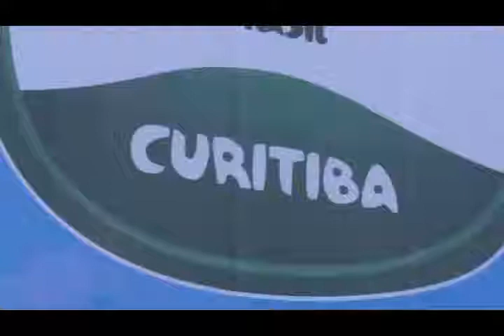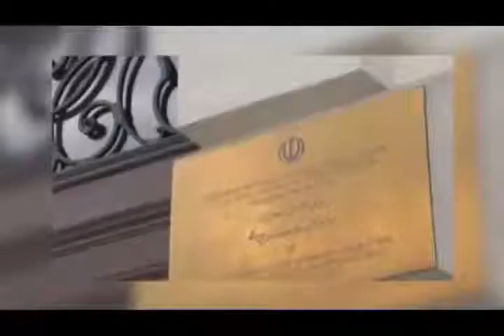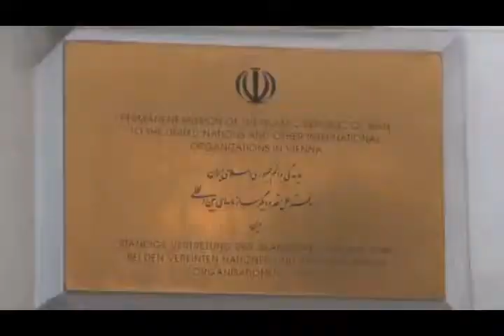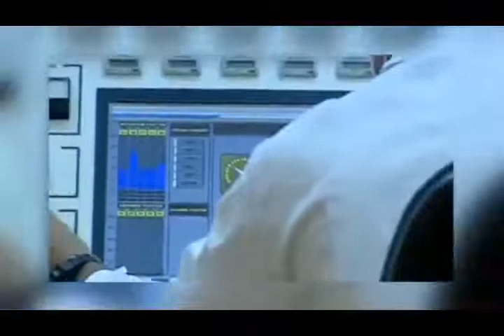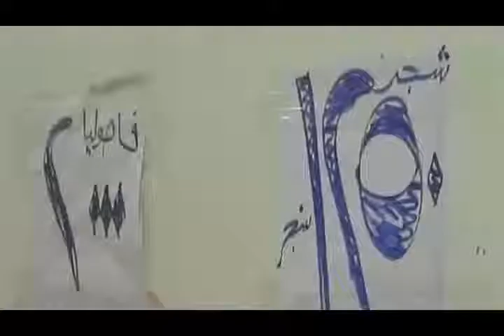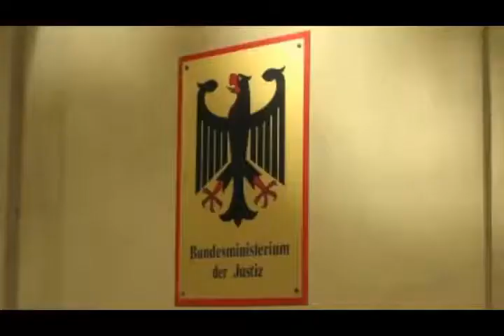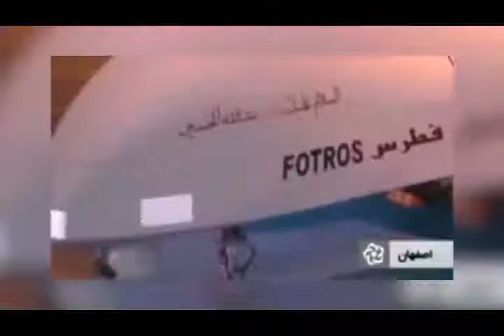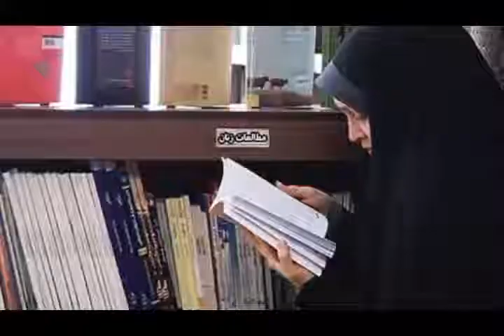تلویزیون ایران فردا - اخبار روزانه ایران و جهان سه شنبه 27 خرداد